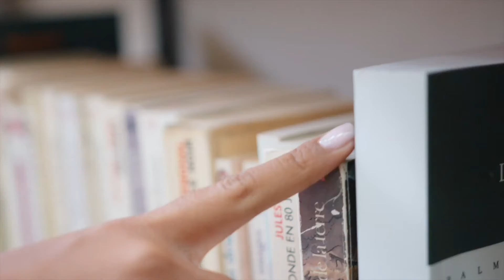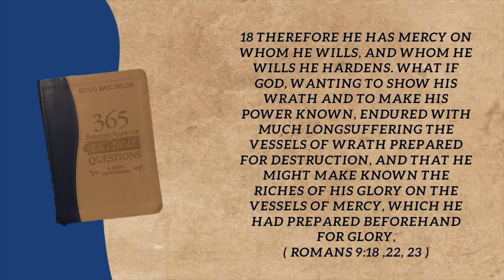Does God harden peoples hearts?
This video will explain the answer to the question does God harden peoples hearts?
Finding the answer from the Bible we will search the Scriptures and see what they have to say about this question.

If this video was encouraging and you enjoyed it please consider
putting a comment in the description below
And telling us which part you enjoyed the most.

Thank you so much for making this possible.

Click this to skip the intro,
And head right into the topic.

 00:30

We want to encourage our community to continue to be the moving force behind our ministry, as without you guys supporting us with your prayers, and watch time on YouTube you are making it possible for us to reach more people.

We want to thank our subscribers, and our YouTube family for the support they have shown, and wish them all a wonderful day.